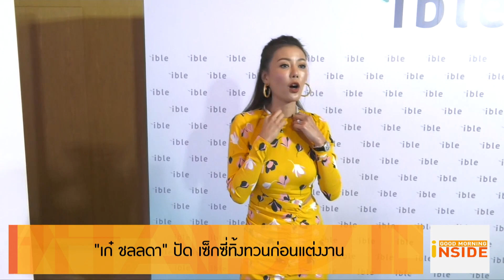“เก๋ ชลลดา” ปัด เซ็กซี่ทิ้งทวนก่อนแต่งงาน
Good Morning News_ 020962

เรียกว่าเซ็กซี่ไม่พักเลยค่ะ สำหรับว่าที่เจ้าสาว เก๋ ชลลดา  ที่ช่วงนี้มัก     จะเห็นเธอใส่บิกินี่อวดหุ่นอยู่บ่อยๆ ไม่รู้ว่าจะเป็นการทิ้งทวน ก่อนเข้าประตูวิวาห์  กับ ไฮโซพร้อม ช่วงต้นปีหน้าหรือเปล่า  ต้องไปฟังจากปากเธอ